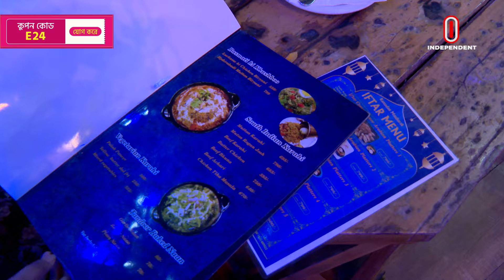উত্তরার জমজমাট ইফতার বাজার | পর্ব: ৫ | Iftar Bazar | Ramadan | Ocean Lounge | ITV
উপস্থাপনা
আনিকা ইবনাত

অনুষ্ঠান পরিকল্পনা
ইতাম হাসান

প্রযোজক
ইতাম হাসান

সহকারি প্রযোজক
শারলী জাহান শিশির